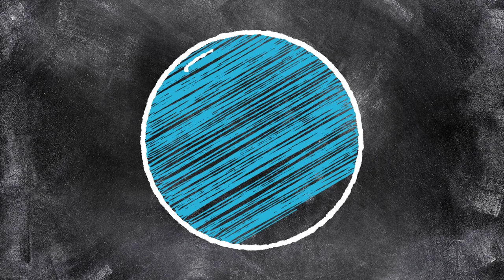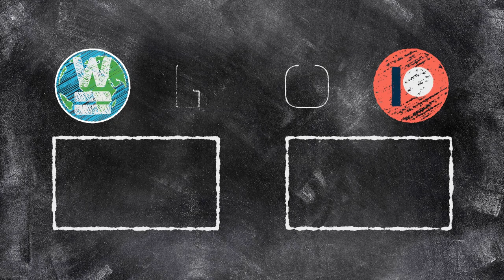Star Wars - Wiskunde gaat fout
Misschien dat je het al wel door hebt gehad, maar bij WisWereld zijn we best wel een beetje fan van Star Wars. Toch is er iets wat niet helemaal, zeg maar gerust helemaal niet klopt.